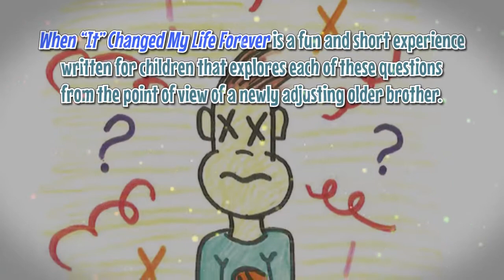When "IT" Changed My Life Forever! by Keaton Sizemore